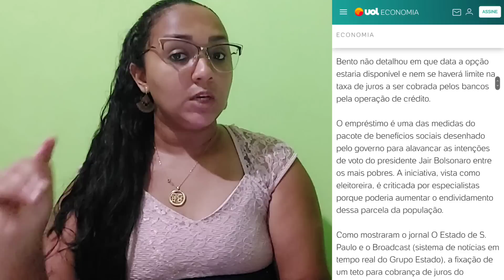😃URGENTE! EMPRÉSTIMO CONSIGNADO AUXÍLIO BRASIL VAI SER LIBERADO! EXCELENTE NOTÍCIA ACABOU DE SAIR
URGENTE! EMPRÉSTIMO CONSIGNADO AUXÍLIO BRASIL VAI SER LIBERADO! EXCELENTE NOTÍCIA ACABA DE SAIR

O ministro da Cidadania, Ronaldo Bento, afirmou nesta segunda-feira, 26, que o governo vai disponibilizar nesta semana a opção de empréstimo consignado para beneficiários do Auxílio Brasil, às vésperas do primeiro turno da eleição presidencial.

Ajude o Canal a bater a marca de 200k de inscritos☝🏼